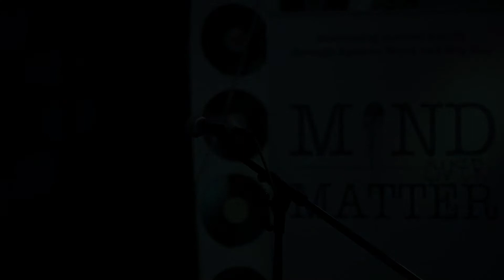Broken Pen - Ex Girlfriend Material [Open Mic @ MoM: End Homelessness]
Mind Over Matter is an independent project which aims to break down stigma attached to mental health and widen the conversation by discussing it through Hip Hop and Spoken Word Poetry. We host spirited, powerful events showcasing the best of up and coming talent as well as established artists from the worlds of Spoken Word and Hip Hop, for us to come together and discuss the difficult realities of mental health.

Poetry Prescribed

Poetry Prescribed deliver therapeutic workshops promoting poetry as a self healing tool, and an effective way to manage mental health and wellbeing. Poetry has the ability to inspire thought, expression and creativity. We believe that through poetry we can connect to self, others, and our communities.